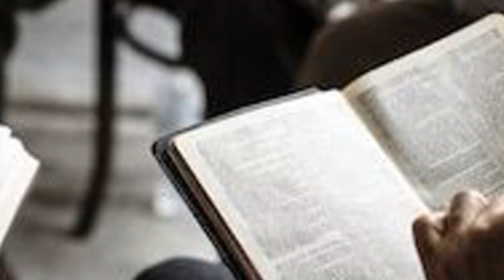परमेश्वर आपल्या लोकांची काळजी घेतो | प्रभू तेरा प्यार सागर से भी गहरा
स्तोत्रसंहिता-१११वा अध्याय पूर्ण
परमेश्वर आपल्या लोकांची काळजी घेतो
आराधना-प्रभू तेरा प्यार सागर से भी गहरा